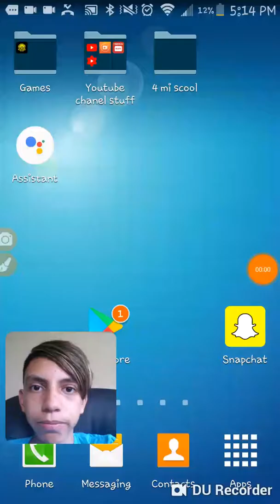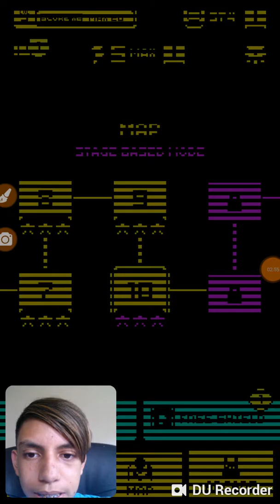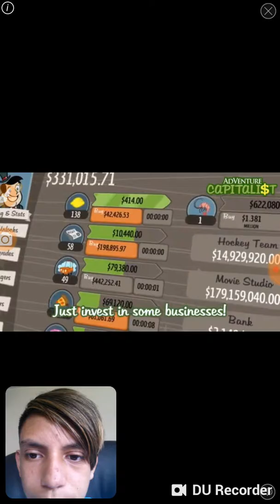CYCLOPS!! Tomb of the Mask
I unlocked a.new skin. Watch this video to see what I unlocked!